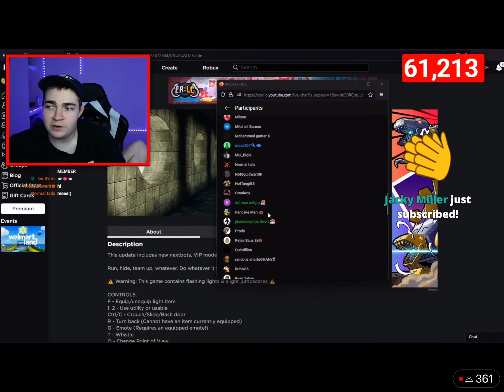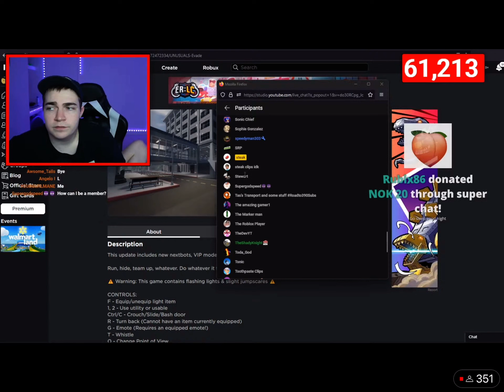steak calls out my name 😎